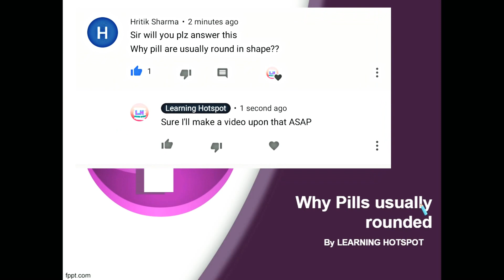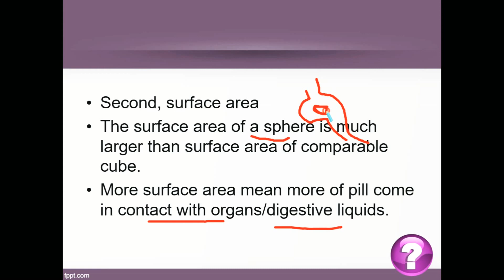Pills are round in shape? || Why?? || Q&A 2020 || pharmaceutics | bpharmacy gpat question explained